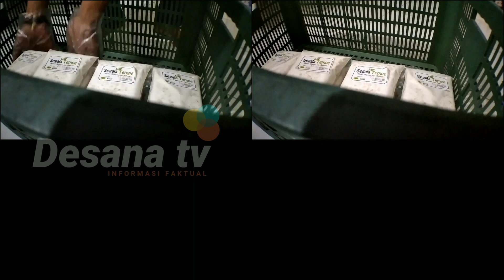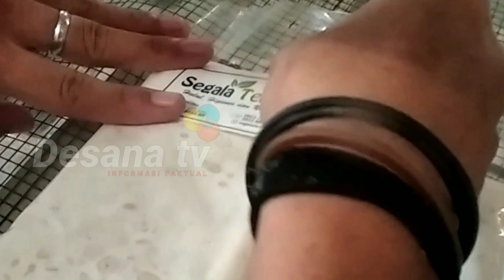Proses pengolahan segala tempe || Target modern market mengunakan kacang kedelai pilihan & higienis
Buk juliana atau buk ana sudah menekuni pengolah pembuatan tempe selama kurang lebih dua tahun dan saat ini buk ana sudah memiliki 6 karyawan usaha pembuatan tempe ini pada awalnya dari pelatihan,yang membuat buk ana semakin semangat dinkarnakan produk yang dia pasarkan target pasarnya modern market dan high market,buk ana bercita2 nanti akan membuat banyak lagi produk2 yang dibuat berbahan dasar tempe seperti coklat tempe,nuget tempe dan lain2.yang membuat produk segala tempe ini berbeda dengan tempe2 yang lain adalah segala tempe memakai kacang kedelai berkualitas baik tanpa ada campuran juga proses pengolahan segala tempe ini higienis.